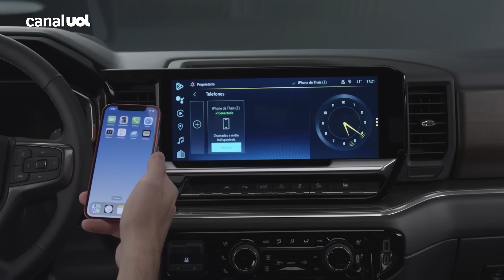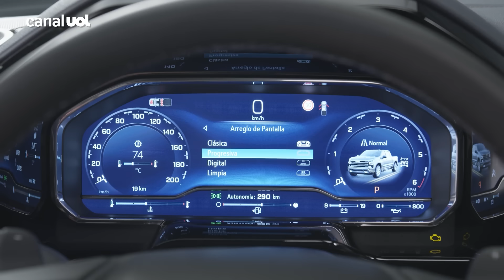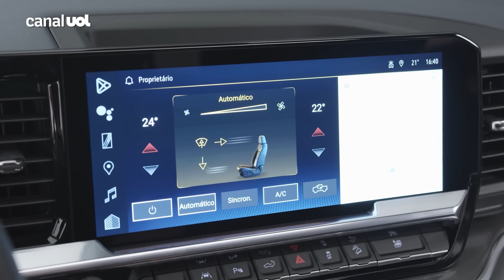Veja os detalhes da nova Chevrolet Silverado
Após as chegadas da Ram 1500 e da Ford F-150, chegou a vez de a General Motors lançar sua picape de grande porte no Brasil.
Trata-se da Chevrolet Silverado High Country, importada do México e que está em pré-venda por R$ 519.990.
Segundo a fabricante, o lote inicial de 500 unidades se esgotou em pouco mais de uma hora os primeiros exemplares serão entregues entre o fim de 2023 e o início de 2024.
O UOL Carros teve a oportunidade de conferir ao vivo a novidade na Expointer, feira agropecuária realizada em Esteio (RS).
Dessa vez, ainda não foi possível dirigir a nova Silverado, o que acontecerá em breve.
Por ora, confira os detalhes da picapona, equipada com motor 5.3 V8 naturalmente aspirado a gasolina, capaz de render 360 cv de potência e 52,9 kgfm de torque.
Com esse propulsor, mais a transmissão automática de dez marchas, a aceleração de zero a 100 km/h acontece em 7,4 segundos, segundo a GM.
Quanto ao consumo,  o Inmetro (Instituto Nacional de Metrologia, Qualidade e Tecnologia) informa médias de 6 km/l na cidade e de 7,2 km/l na estrada.
Medindo 5.915 mm de comprimento, a picape grande da Chevrolet tem capacidade de carga de 716 kg e capacidade de reboque de quase 4,2 toneladas.
Por sua vez, a caçamba traz cerca de 1.780 litros de capacidade volumétrica - a maior da categoria, afirma a General Motors.
Por dentro, a Silverado é bastante espaçosa e confortável, especialmente no banco traseiro.
O acabamento interno é muito bom e a lista de itens de série inclui teto solar, tampa da caçamba com acionamento elétrico, bancos dianteiros elétricos, ventilados e aquecidos, multimídia com tela de 12,3 polegadas e tecnologias como controle de velocidade de cruzeiro adaptativo, frenagem automática de emergência, assistente de manutenção de faixa e alerta de ponto cego.

Para saber mais, confira o vídeo acima.